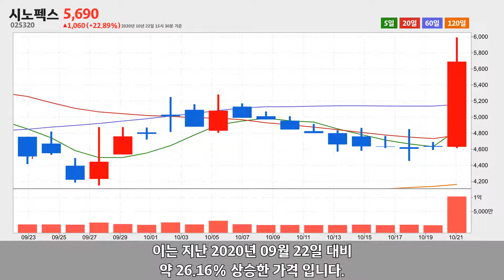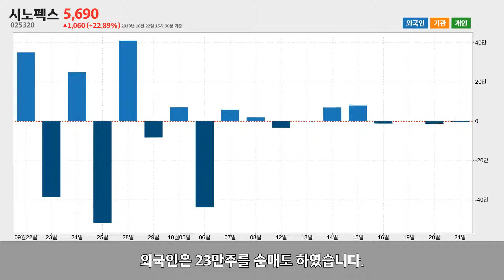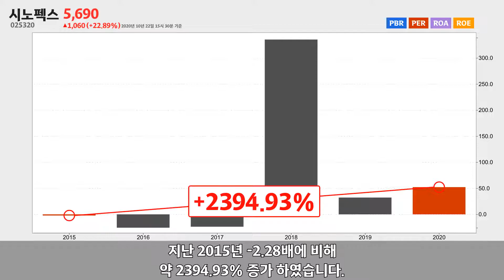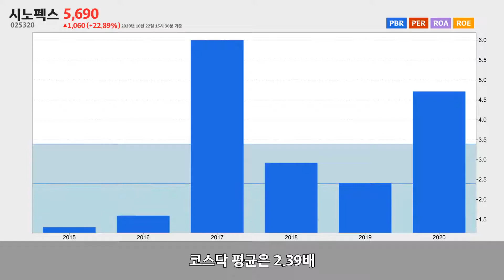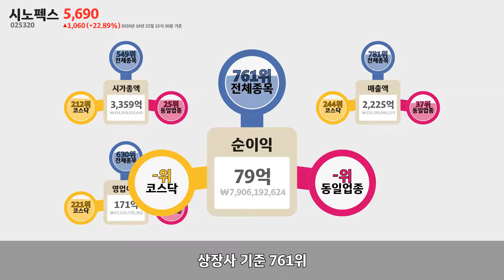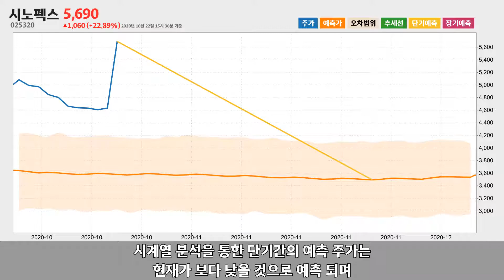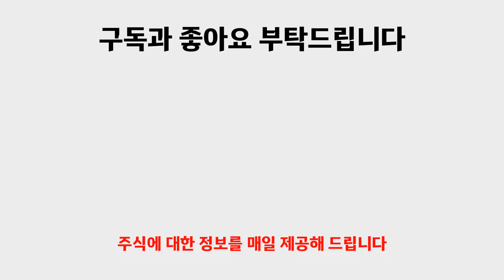시노펙스(025320) 2020년 10월 22일기준 주가분석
시노펙스는 경상북도 포항시 북구에 위치한 전자부품 제조업체 입니다.
시노펙스는 2020년 10월 22일 오후 03시 30분 현재 전일대비 약 22.89% 상승한 5,690원에 거래되고 있습니다.